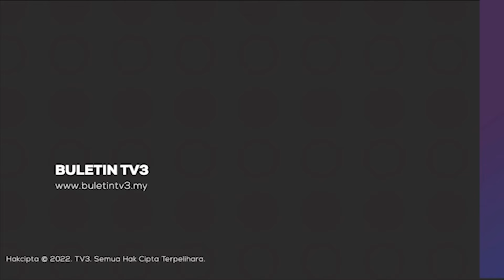GELOMBANG HABA | Enam Maut Akibat Strok Haba Di India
Sekurang-kurangnya enam orang dilaporkan maut, akibat strok haba di Rajasthan, barat India.